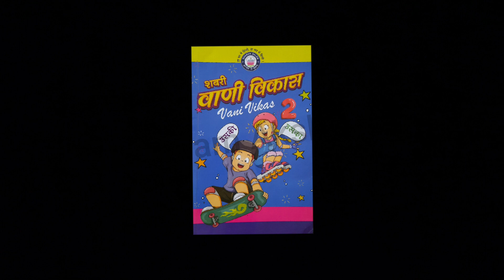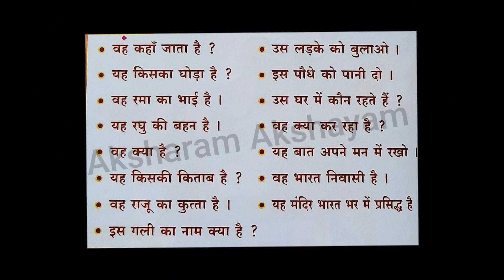VANI VIKAS /LEVEL-2 /SPOKEN HINDI/वह /அவன்,அவள்,அது, அந்த /He, She, It, That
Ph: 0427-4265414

Shabani Palace, 193,
Second Agraharam.
Salem - 636001

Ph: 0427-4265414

A glance about Vani Vikas

Answers for the Frequently Asked Questions. Application forms for Vani Vikas Exams will be issued only to the members of Shabari Siksha Sansthan. Annual membership fee Rs. 100/

Why Vani Vikas exams are conducted ?
The name Vani Vikas itself explains us clearly that, Vani Vikas is to motivate the non Hindi speakers to speak in Hindi,

 Who conduct the Vani Vikas exams ?
 The Vani Vikas exams are conducted by SHABARI SHIKSHA SANSTHAN

Is Vani Vikas, written exam or oral exam (Vivavoce) ?
Vani Vikas exams motivate the students to speak Hindi, this is not a written exam.

What is the minimum age limit for Vani Vikas exam?
One who has completed 8 years shall appear for the exam.

Those who are participating in the Vani Vikas first level must attach the Xerox copy of the birth certificate.

What is the basic educational qualification for Vani Vikas exam?

There is no basic educational qualification for Vani Vikas exam, self-interest is enough.

During which months that Vani Vikas exams are conducted ?
Vani Vikas exams are conducted in January, April, July and October.

How many levels are there in Vani Vikas exam?
The Vani Vikas exam consists of EIGHT levels.

Is there any separate text book for Vani Vikas exam?
Yes, Vani Vikas exam consist of seperate text books for all the EIGHT levels

Is it must to take part in Vani Vikas exam level by level?

Yes, you are suppose to do this exam level by level only. You can't do more than one level at the same time, in the same way you can't able to apply directly to second level or any other level Those who apply for second level to eighth level must enter the 10 digit register number (passed previous exam number) in the exam application form.

Can we know about the exam centres for Vani Vikas ?
If you have 30 students to appear for the exam you will have your own centre. If the students number (count) is between 15 to 29 you have to pay rupees 500 as exam centre charge. In your centre few more students from outside may join with you without any prior information from us. The PAID exam centre charge will never be returned.

Does the Vani Vikas exam have the mark list and certificate ?
Within 30 days after the exam you will receive the mark list and Certificate Results will be published in

Who will conduct the Vani Vikas exam?
Experienced and efficient teachers will conduct the Vani Vikas exam.

Is there any sample questionnaire for Vani Vikas exam?
Model question papers are at the end of the Vani Vikas text book.

Is Vani Vikas worth for students ?
By improving Hindi s going to be definitely  useful for the students and for their future carrier.

Is there any postal charges ?
If the students count is less than 6 then you'll have to pay rupees ₹50.00 as postal charge.

How to pay the examination fee ?
Vani Vikas fee can be PAID as follows:

1. One who sends money order must attach the MO receipt along with their requirement in a letter format.

2. Kindly send DD infavour of SHABARI SIKSHA SANSTHAN along with your requirment in a letter format.

3. One v he who is remitting CASH in our
 bank A/c. must attach Original Cash Receipt along with your requirment in a letter format.

4. If you are making FUND TRANSFER for exam fee kindly attach the e-receipt and fill our excel sheet and mail to .

धन्यवाद !